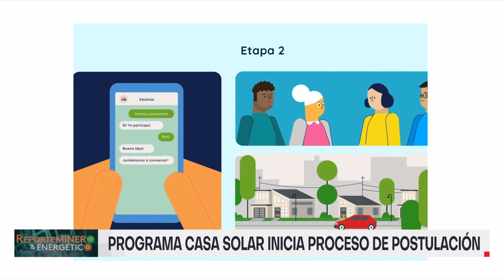Abren postulaciones para el programa Casa Solar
El programa Casa Solar del Ministerio de Energía, inició un nuevo proceso de postulación para entregar cofinanciamiento estatal de hasta un 50% del costo de la compra y la instalación de sistemas de autogeneración de energía fotovoltaica en los hogares.